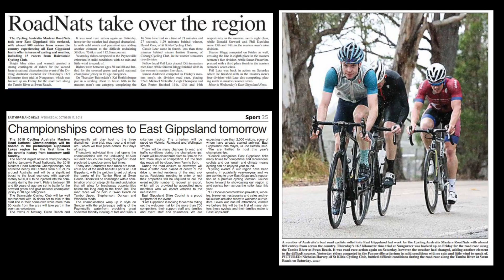East Gippsland Shire News Update - 31 October 2018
Regular news update on the happenings around East Gippsland Shire.